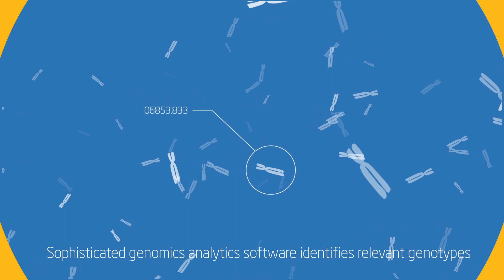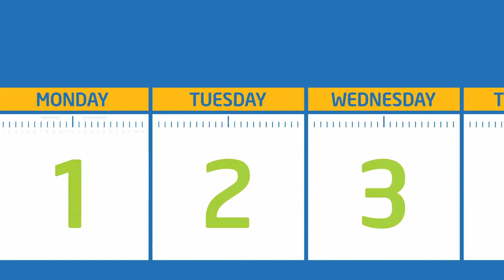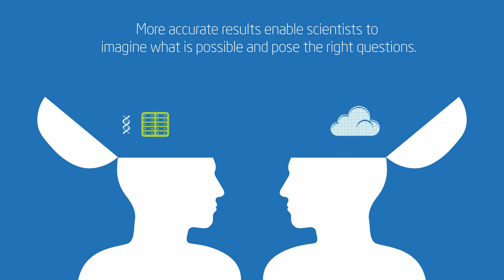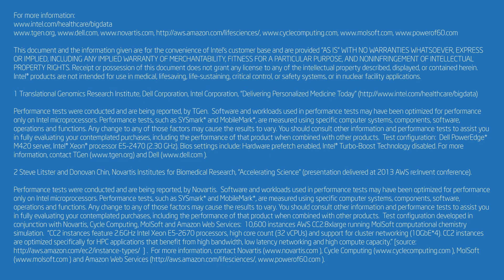High Performance Computing in Personalized Healthcare | Intel Business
With help from the Intel® Xeon® processor, healthcare providers can now offer truly personalized medicine by sequencing the genome of a patient’s cancer to find the best treatment options for their individual illnesses.